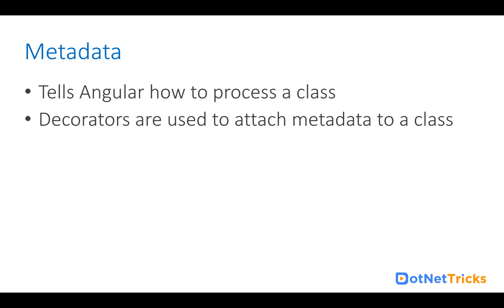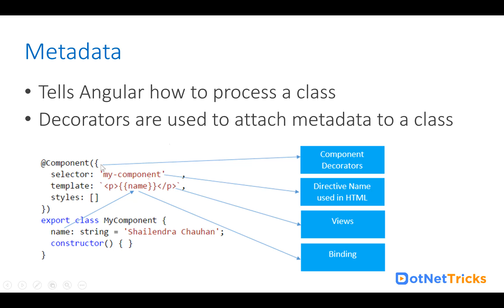Understanding Angular Metadata | Angular Tutorial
Upgrade to DotNetTricks Pro, to get unlimited access to all premium courses.

This Angular Courses will make you expert for developing dynamic, interactive, and complex web applications.